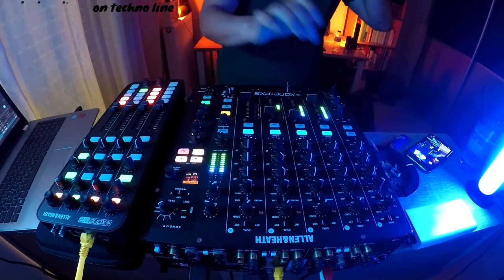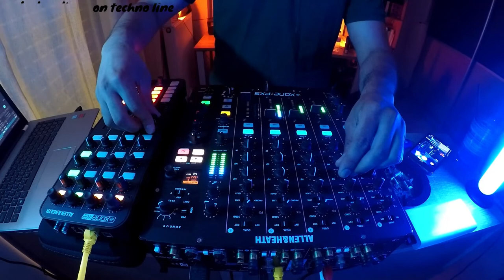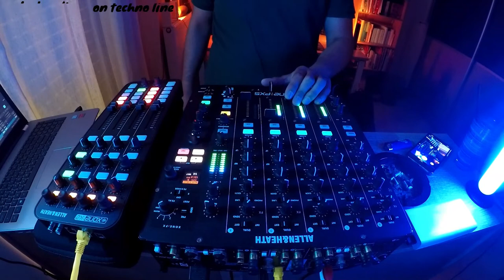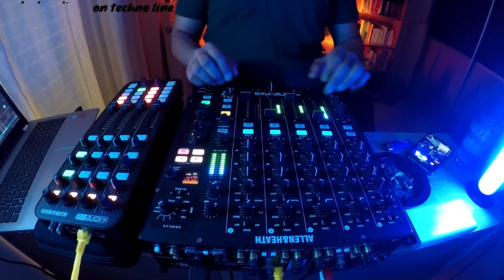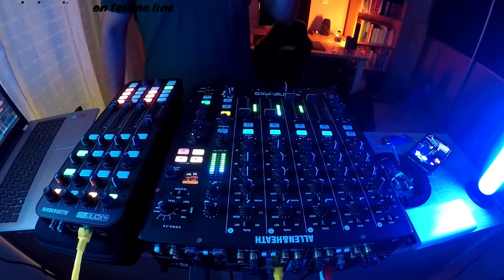techno mix 2022 june allen & heath xone px5 + xone k2 +ableton live